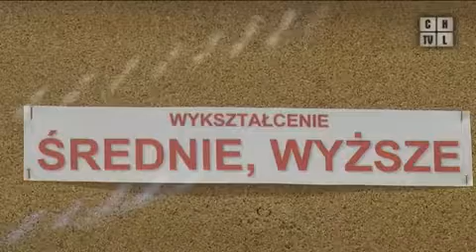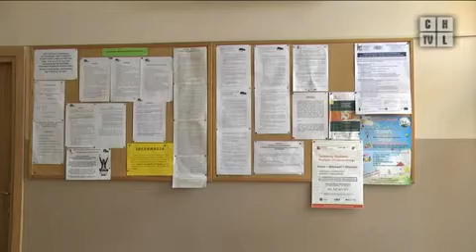PUP chce aktywizować młodych ludzi. Program z 04.10.2013